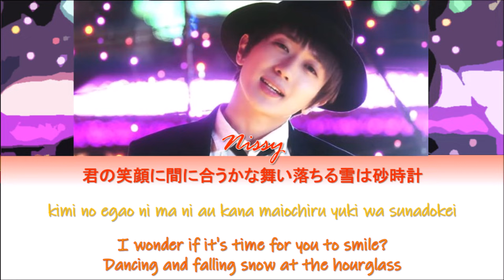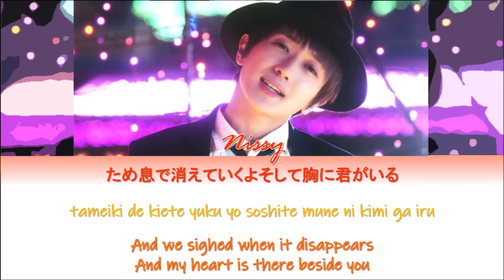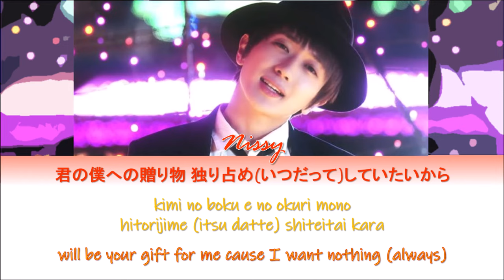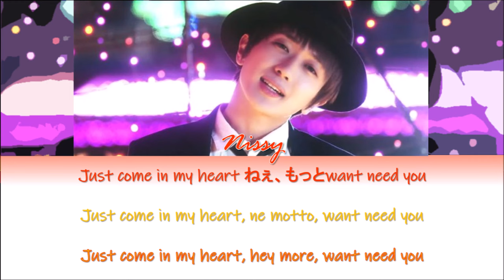NISSY(西島隆弘) – GIFT [Color Coded Lyrics/Kan/Rom/Eng]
Hope you liked this GIFT of mine, even though I was late like Nissy XD

• Artist: NISSY
• Song: GIFT
• Released: 17.12.14